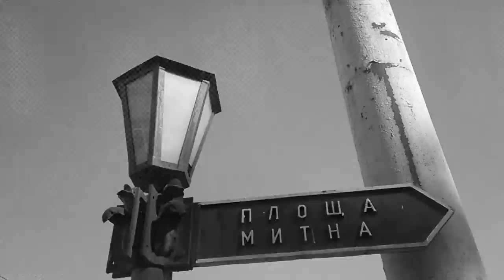Как пройти на служение в общину "Ор хаМашиах"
Очень просто! Если вы идёте со стороны Таможенной площади, то поднимаетесь по Карантинному спуску до самого верха и с правой стороны дверь, рядом с ателье "Ткани"
Каждую субботу в 11:00 и каждую среду в 18:00

Шалом! До встречи на служении!